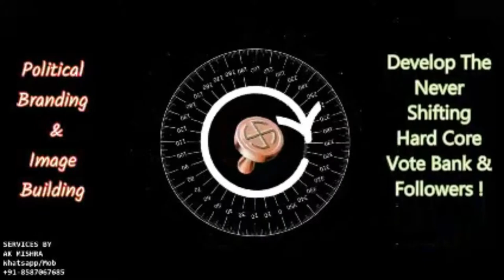पूर्वांचल बना चुनावी रणक्षेत्र 5